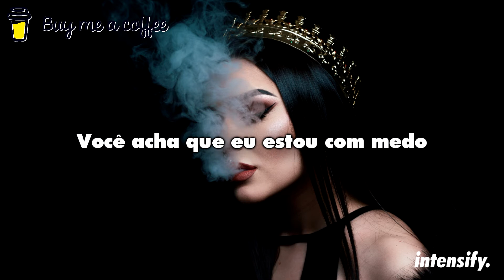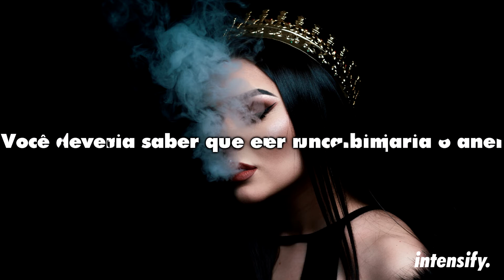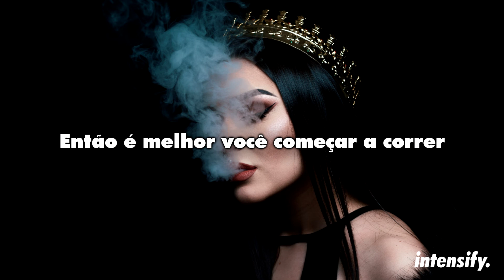Você está falando como se pensasse que é da realeza // Throne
🎵 🎶 Intensify. 🎵 🎶

📷 Wallpaper: Photo by Alex Mihai on Unsplash

✔ Deseja contactar-nos?  🎧 🎵 🎶

🎤 Letra:
Rival - Throne (ft. Neoni)

Então você quer ir para a guerra comigo
Você está falando como se pensasse que é da realeza
Você acha que eu estou com medo
Mas eu não quebro, ouvi você questionar minha estabilidade
Você acha que vou cair como uma guilhotina, mas estou aqui para ficar
Não desvia o olhar

Uma tempestade se aproxima
Então é melhor você começar a correr
Não, você não pode controlar
Sinta em meus ossos que estou vindo para a vinda para o
Ohh ohhh
Ohh ohhh
Ohh Ohhh, estou indo para o trono

Eu estou indo para o trono

Mhh Mhhh
Mhh Mhhh
Mhh Mhhh Mhhh

Então você quer ser meu inimigo Você deveria saber que eu nunca beijaria o anel
Gelo corre em minhas veias
Não jogue pelo seguro; não pertenço à sua nobreza
Que morreu e te fez rei de tudo Você acha que eu sou louco Esse é o seu erro

Reinos sobem e descem Eu vim para levar tudo
Eu vou pegar, eu vim para pegar
Eu vou levar tudo

Ohh ohhh
Ohh ohhh

Mhh Mhhh
Mhh Mhhh
Mhh Mhhh Mhhh

Ohh ohhh
Ohh ohhh